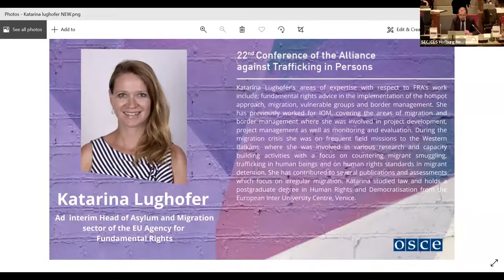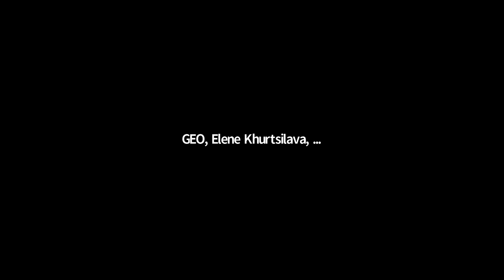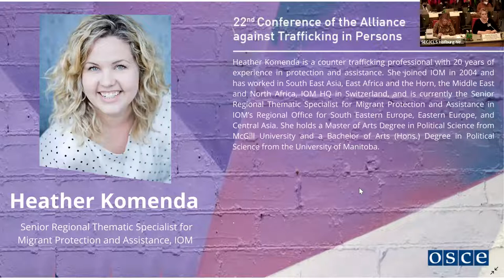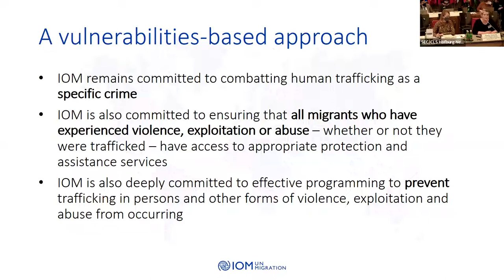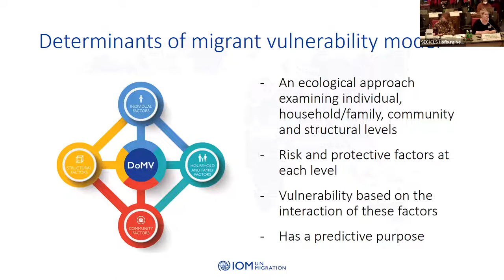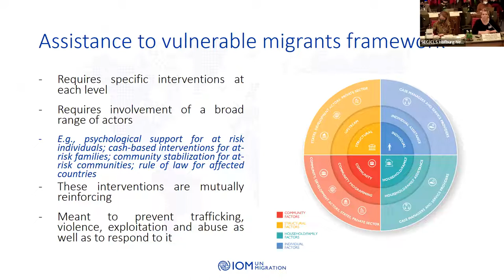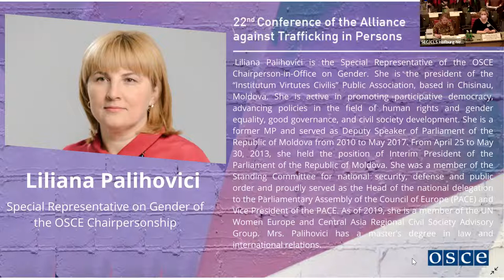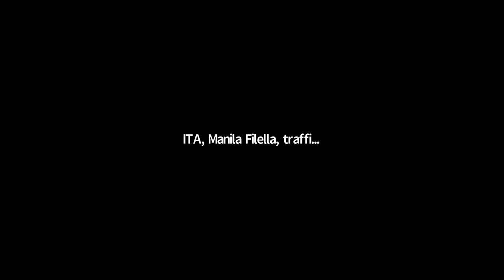22nd Alliance against Trafficking in Persons conference: Panel 2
Panel 2 – Ensuring protection to all victims

Moderator:
Katarina Lughofer, Migration and Asylum Programme, European Union Agency for Fundamental Rights (FRA)

Speakers:

Heather Komenda, Senior Regional Thematic Specialist for Migrant Protection and Assistance, IOM
Liliana Palihovici, Special Representative on Gender of the OSCE Chairpersonship
Fernand de Varennes, United Nations Special Rapporteur on Minority Issues
Shakhnoza Khassanova, Director, Legal Centre for Women’s Initiative “Sana Sezim” (Kazakhstan)